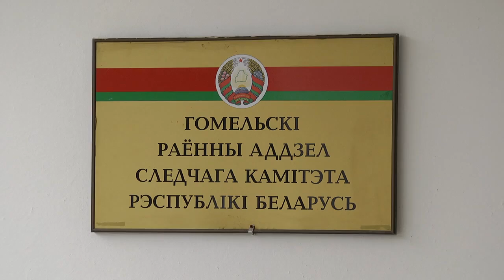Де-факто 19 04 2018